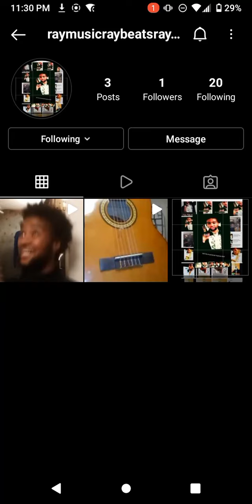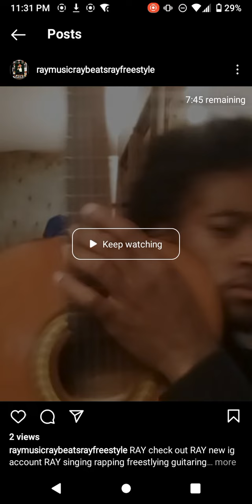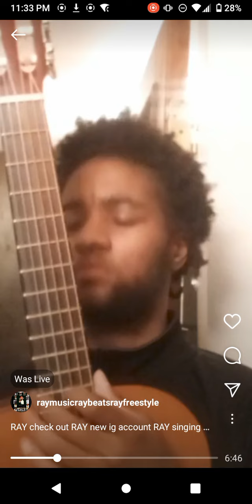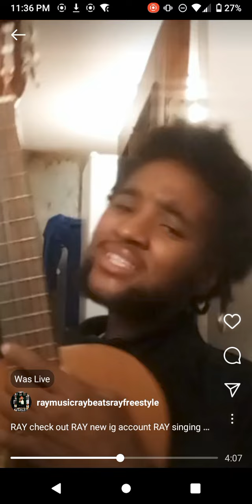RAY singing rapping freestyling dancing beatboxing vocalizing hamanizing songs albums RAY beats RAY